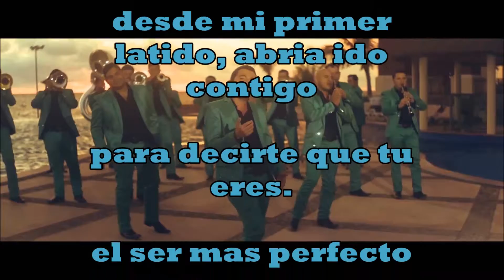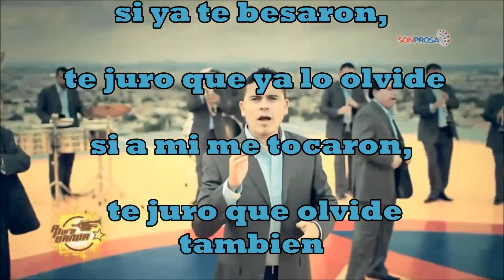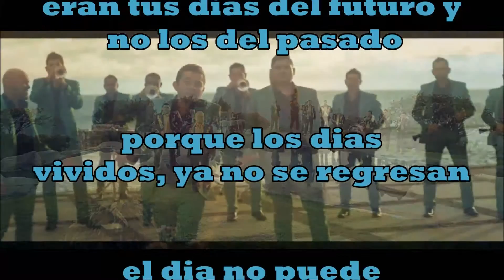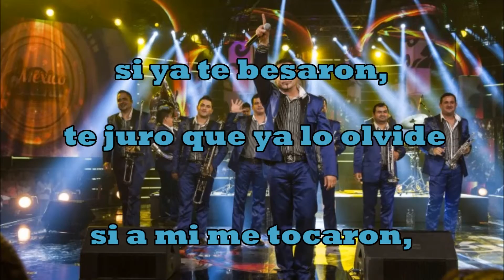Lo Pasado Pasado - La Adictiva de San Jose Mesilla (letra)